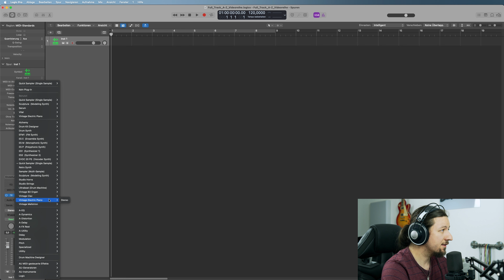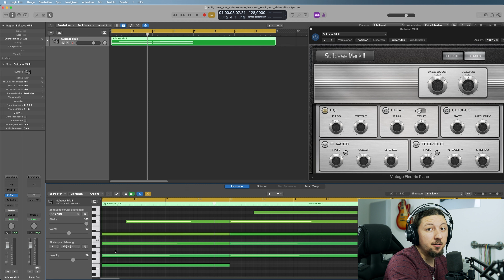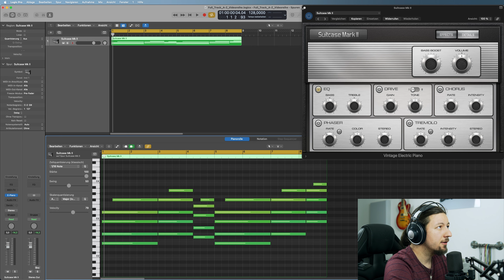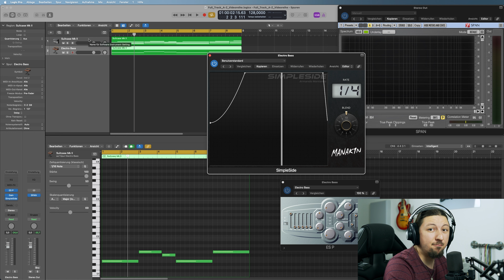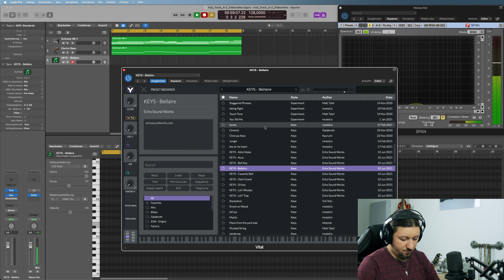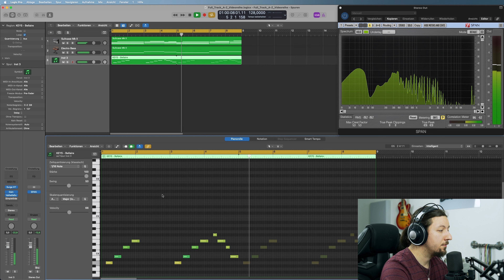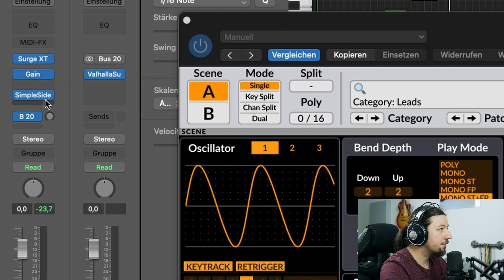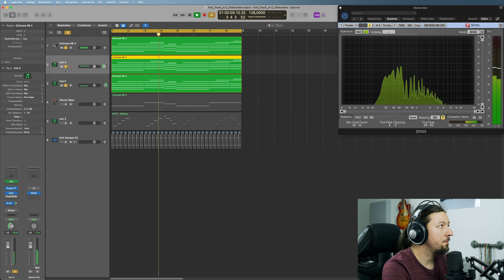EDM Song Produktion für Anfänger - Von der Idee zum Hit! (Part 01)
Willkommen zu meiner neuen Videoreihe: 'EDM Song Produktion für Anfänger - Von der Idee zum Hit!' In dieser Serie führe ich dich Schritt für Schritt durch den gesamten Prozess der EDM-Songproduktion.

Egal, ob du ein Einsteiger oder ein aufstrebender Produzent bist, hier lernst du alles, was du wissen musst, um deinen eigenen EDM-Hit zu kreieren.